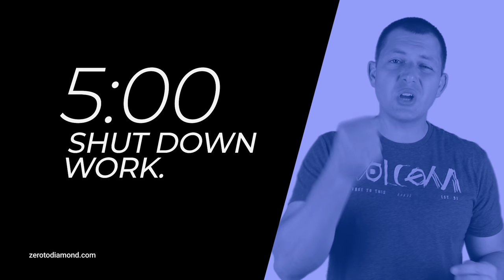How I Stop Working at 5:00 Everyday